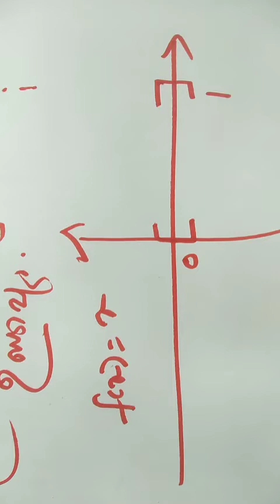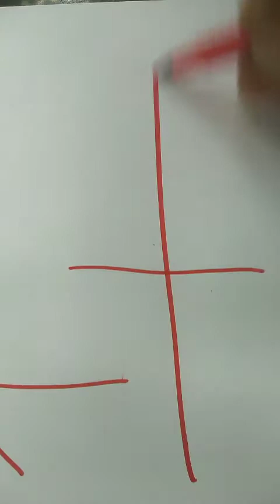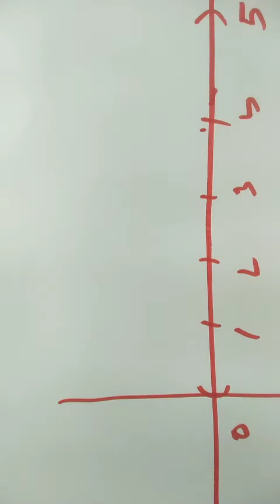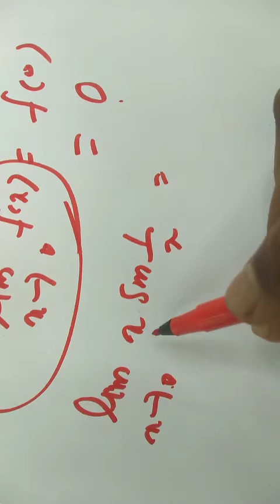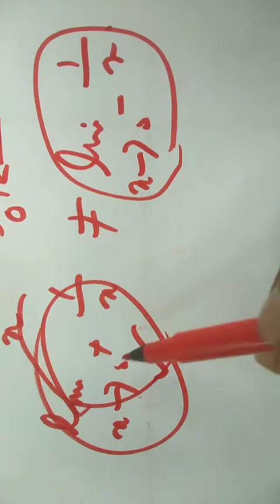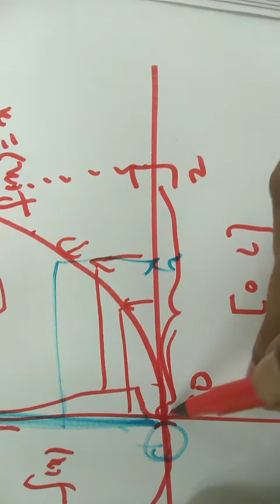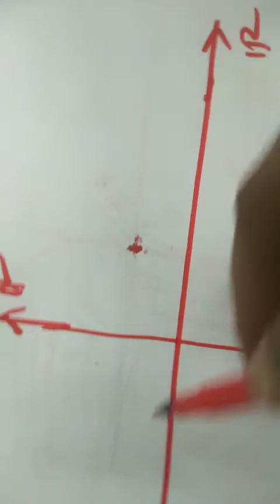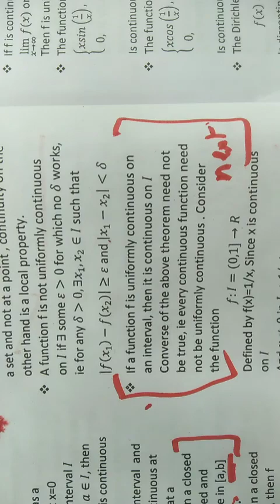SET EXAMINATION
Set EXAMINATION Kerala real analysis